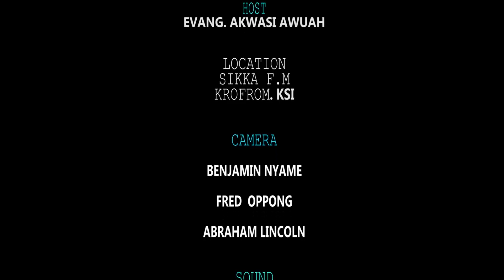MMA BONE NNI WANIM. BY EVANGELIST AKWASI AWUAH (2019 OFFICIAL VIDEO)